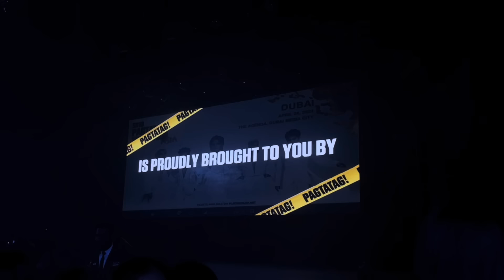SB19 Pagtatag Dubai | My Experience | ON AIR W/ MOOUXE